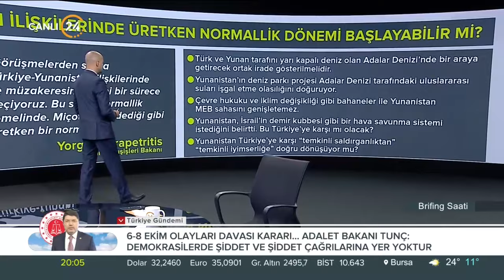Furkan Kaya ile “Brifing Saati” / Batı Trakya Türklerinin Sorunları - 17 05 2024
Furkan Kaya, hafta boyunca yaşanan gelişmelerin analizini “Brifing Saati”nde yapıyor. Dünya her gün yeni olaylarla şekilleniyor. Gündem yoğun, akış hızlı… Siyasi gelişmeler, dış politika, uluslararası güvenlik, terörle mücadele ve gündeme dair her şey konuşuluyor, “Neden?” ve “Nasıl?” sorularının cevapları “Brifing Saati”nde aranıyor… Furkan Kaya ile Brifing Saati her Pazartesi günü 20.00’de 24 TV ekranlarından izleyicileriyle buluşuyor…

Konuğumuz;

Galatasaray Üni. Öğr. Üy. Prof. Dr. Enis Tulça